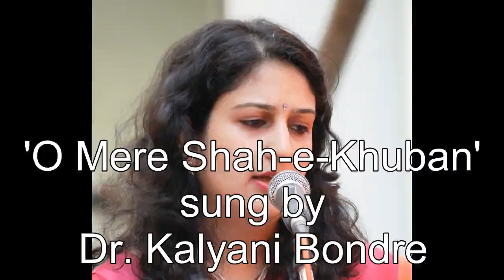O Mere Shahe Khuban sung by Dr. Kalyani Bondre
Dr. Kalyani Bondre presents the famous Hindi song 'O Mere Shah-e-Khuban, composed by Music Maestros Shankar-Jaikishan, Lyrics by Hasrat Jaipuri.